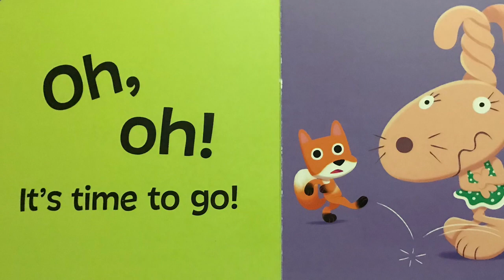Every Bunny Poops X Written By: Christian Jones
Hello Kiddies here is our 2nd episode. Enjoy!